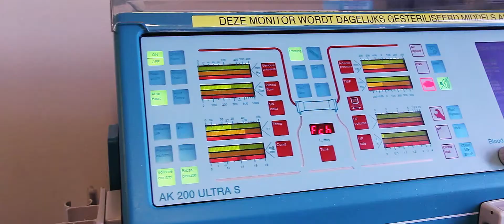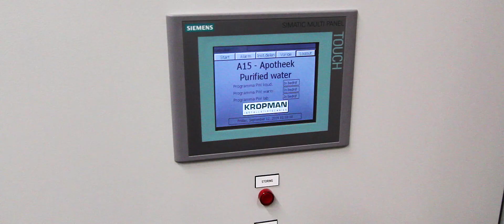Ovivo Holland bedrijfsfilm / Ovivo Holland Corporate trailer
Ovivo Holland: Dé leverancier van de totaaloplossing voor uw waterbehandeling.

Wij ontwerpen, fabriceren, leveren, installeren en onderhouden complete klantspecifiek waterbehandelingsinstallaties. Demiwater, purified en ultrapuur water, onder andere voor de halfgeleiderindustrie, ziekenhuizen, dialysecentra, farmaceutische, energie en voedingsmiddelenindustrie.

Deze video toont waartoe wij instaat zijn.

Ovivo Holland: leader in engineered water treatment solutions.

We deliver, install and maintain your water treatment installation. Deminwater, Purified and  ultra pure water, for electronics, semiconductors, hospitals and dialysis, pharmaceutical, energy and food & beverage.

This video shows what we are capable of.